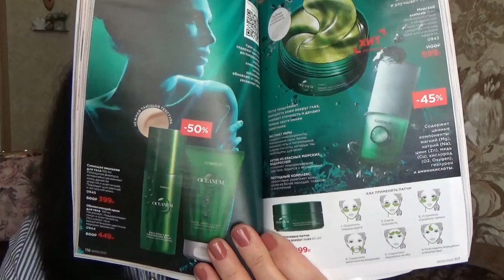Сияющая эмульсия для тела OCEANUM Фаберлик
В этом видео я хочу оставить свой отзыв на сияющую эмульсию для тела из серии OCEANUM от Фаберлик
0945 сияющая эмульсия для тела